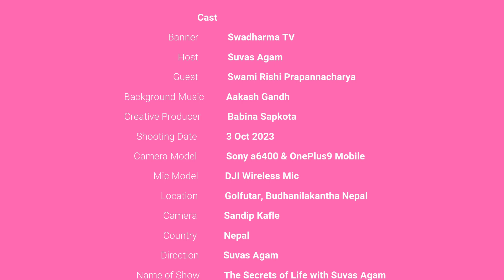Ep 466 Rishi Prapannacharya | Why we perform daily hawan at home ? नित्य अग्निहोत्र यज्ञ साधना किन ?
Guest: Rishi Prapannacharya
Location : Golfutar, Budhanilakantha, Nepal.
Camera : Auto

Esewa:
Suvas Chandra Kandel
बैंक खाता
Kirtipur Branch.